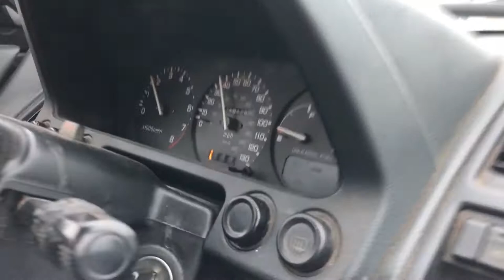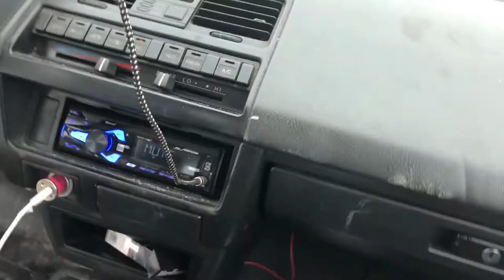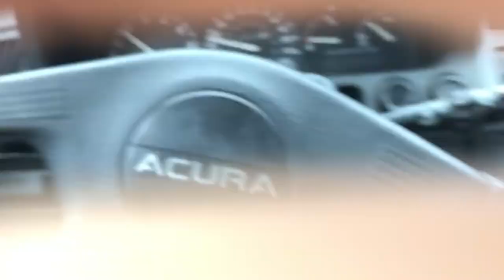How to drift front wheel drive!!!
how to drift your probrably honda civic